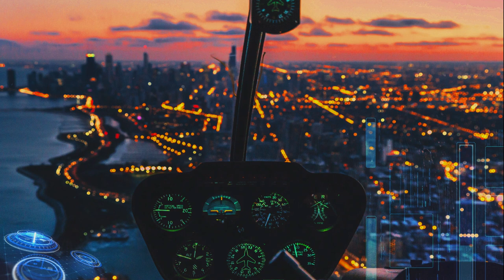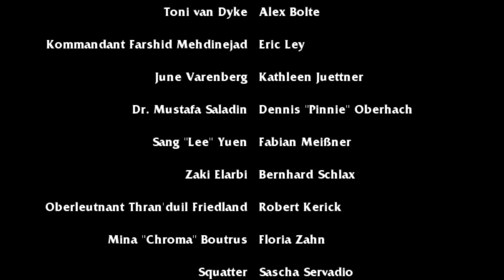Arabischer Sprawl - SHADOWRUN Fan Hörspiel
Saida ist Kopilotin bei Lone Star in Kairo und zufrieden es aus ärmlichen Verhältnissen bis zu dieser Position geschafft zu haben. Als sie jedoch ihren Job verliert, stürzt sie sozial und emotional ab. Am Boden angekommen trifft Saida auf einen alten Freund, der ihr einen Weg heraus zeigt.

Rolle (Sprecher):
Saida Elkadi (Nadine Most)
Karim Elkadi (Björn Henschel)
Abdelnabi "Olaf" Minjabal (Clemens Weichard)
Kommissarin Latifa Um Dania (Birgit Arnold)
Toni van Dyke (Alex Bolte)
Kommandant Farshid Mehdinejad (Eric Ley)
June Varenberg (Kathleen Juettner)
Dr. Mustafa Saladin (Dennis "Pinnie" Oberhach)
Sang "Lee" Yuen (Fabian Meißner)
Zaki Elarbi (Bernhard Schlax)
Oberleutnant Thran'duil Friedland (Robert Kerick)
Mina "Chroma" Boutrus (Floria Zahn)
Squatter (Sascha Servadio)
Nachrichtensprecher (Frank Keiler)
Ganger (Lasse Bönke)
Herr Mohamed / Johnson (Michael Schreiber)

Produktionsteam:
Skript, Soundschnitt (Abdulrahman Nasser)
Dialogschnitt (Fabian Meißner)
Supervisor (Bernhard Schlax)
Mastering (Michael Schreiber)

Danksagungen:
Ein grosser Dank an die Hörtalk Community, insbesondere an die Sprecher die an diesem Projekt Teil genommen haben. Durch Sie ist dieses Hörspiel nur erst möglich geworden. Ein besonderer Dank geht hierbei an Nadine, die die Hauptrolle gesprochen hat. Hier der Link zu ihrem Portfolio
Ein Dank auch an den Hörtalk-User 7Klang für den coolen KairoFM Radio Jingle in Szene 1. Ebenso an das Produktionsteammitglied Bernhard Schlax für einige der Szenenjingles und den Sprecher Frank Keiler für das futuristische Titelcover mit der Pyramide.
Weiterer Dank an Shadowiki.de. Es hat mir hervorragend als Recherchegrundlage gedient. Hierbei ein spezieller Dank an den User Harekrishnaharerama, der das Shadowiki mit viel zu Ägypten relevantem Inhalt bereichert hat.

Hinweis an Eltern:
Dieses Hörspiel thematisiert Gewalt und Drogenmissbrauch. Kindern wird dieses Hörspiel daher nicht empfohlen.

Ratschlag:
Das Hörspiel ist am besten Abends mit Köpfhörern zu geniessen.

Erklärung:
Charaktere und Handlung der Geschichte sind frei erfunden. Ähnlichkeiten zu realen Personen oder Ereignissen sind Zufall.

Creative Commons Attributions:
Die Liste der Attributionen verwendeter Musik und Soundeffekte passt aufgrund ihrer Länge nicht mehr in diese Videobeschreibung und wurde daher hier verlinkt: